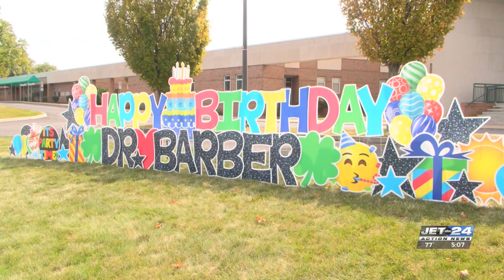Barber Institute celebrates Dr. Gertrude Barber’s 113th birthday at this year’s Founder’s Day